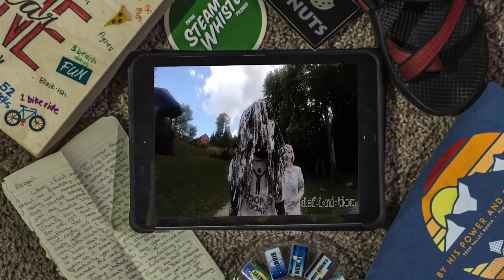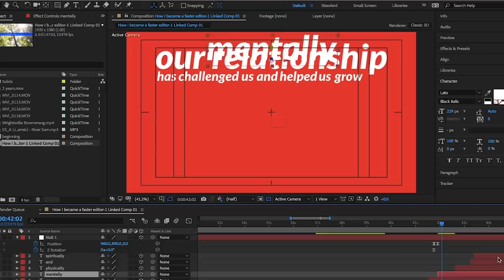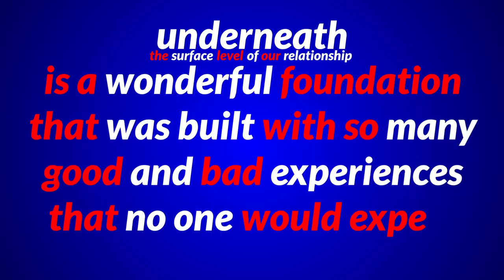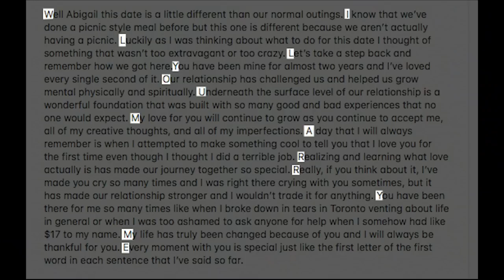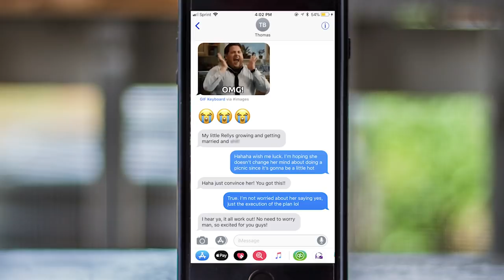I proposed with a drone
Her favorite song is "September" by Earth, Wind & Fire so I made the 21st of september a night that she would remember.

HIT ME UP!

LBL - Cospe
A Little Piece of You (Oomiee Remix) - River Sam